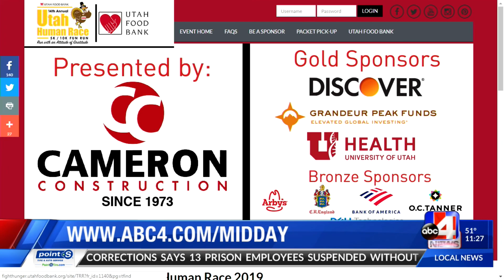2019 Utah Human Race - Utah Food Bank